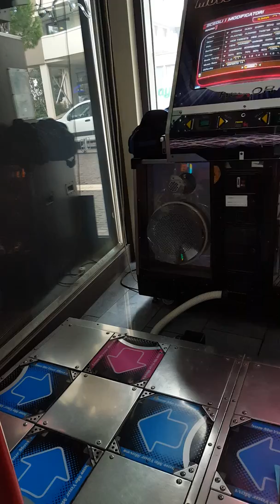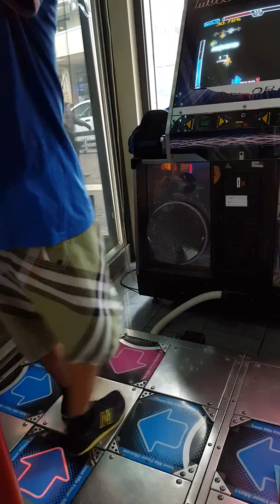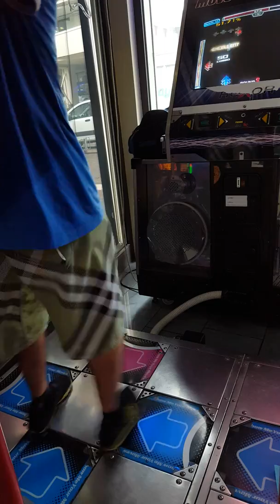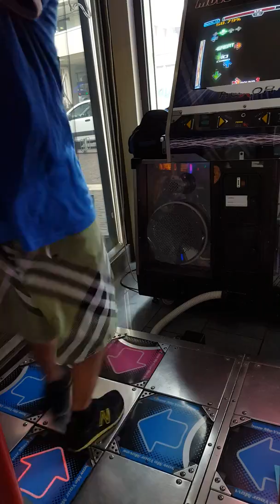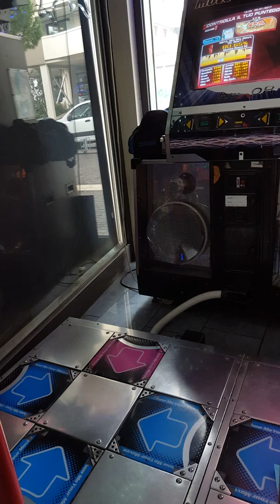Mr.SeVeN - E.P.M (1.1 Rate 209 bpm)